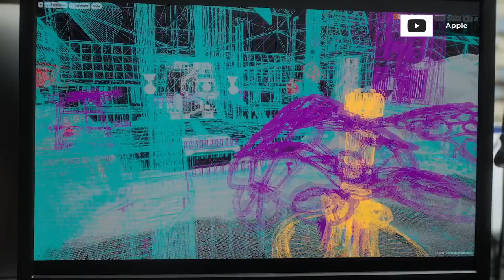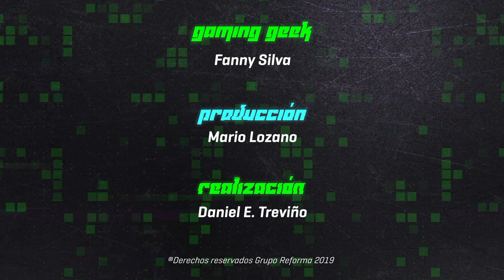Presenta Apple su plataforma Arcade | Gaming Lab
En esta edición de Gaming Lab te presentamos lo detalles del Apple Arcade y State of Play de Sony

Sé parte del Club de Suscriptores de Grupo REFORMA y descubre todos los beneficios que tenemos para ti.